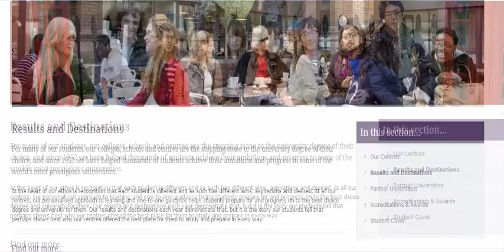Three Current Trends in Education (part-1)